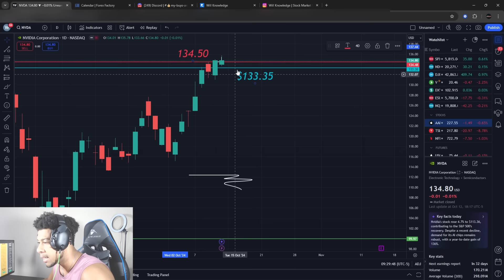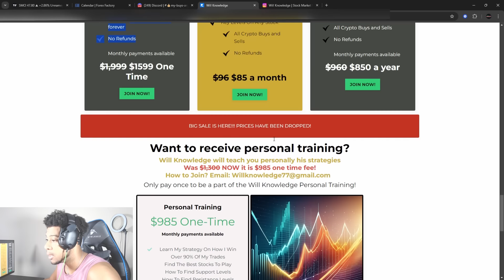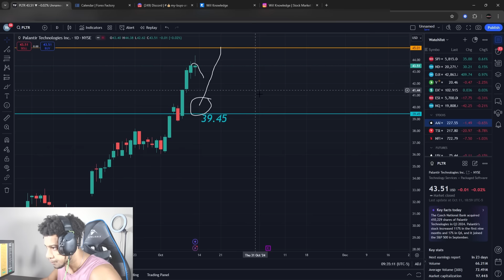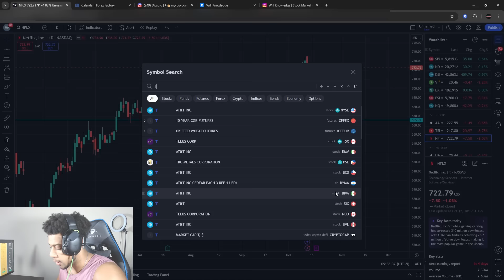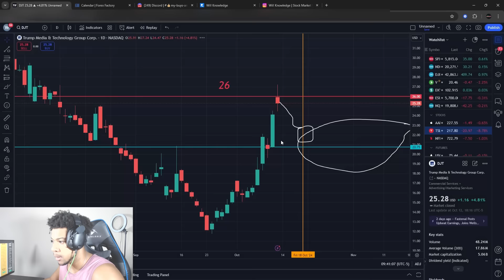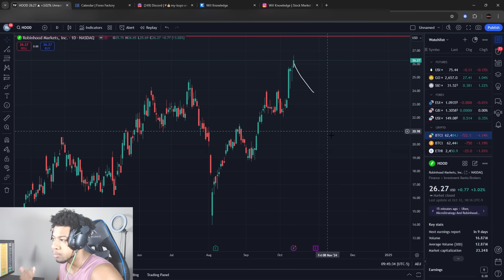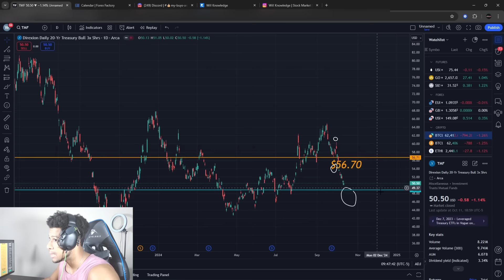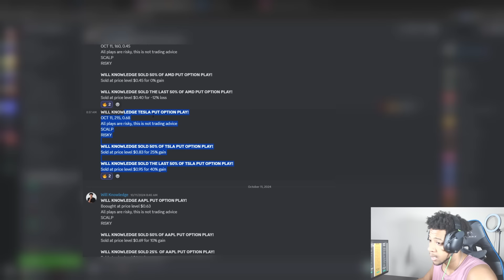MONDAY BUY?! TESLA STOCK! SMCI STOCK! NVIDIA STOCK! DJT STOCK! GME! TLT! MORE! | Will Knowledge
In this video, I go over stock market price predictions on stocks like Nvidia stock, pltr stock, tesla stock, GameStop stock, intel stock, apple stock, and more!